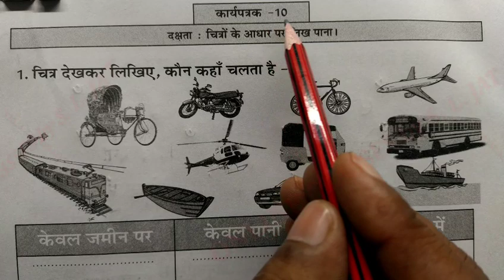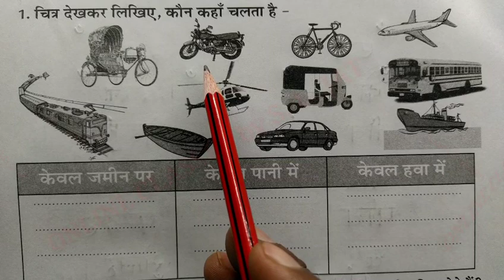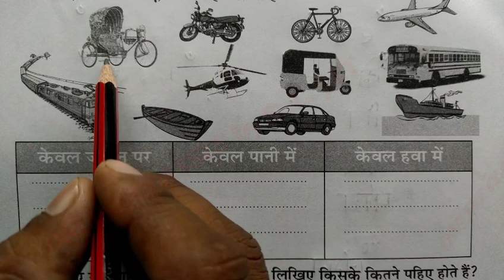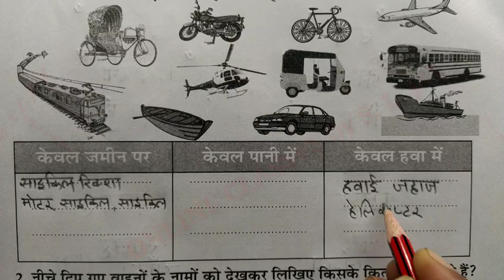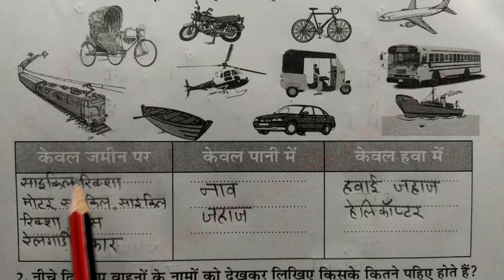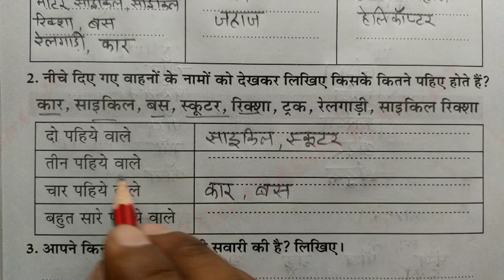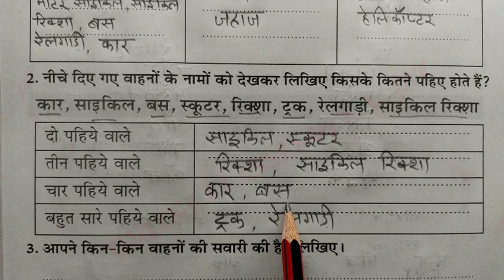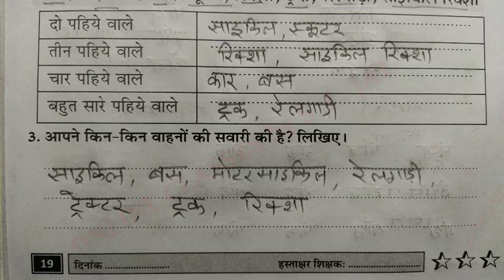कार्यपत्रक 10 Hindi Class 4-5 प्रयास कार्यपुस्तिका, हिंदी कक्षा 4-5,Prayas Worksheet 10,Karyapustika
In this video learn to कार्यपत्रक 10 Hindi Class 4-5 प्रयास कार्यपुस्तिका, हिंदी कक्षा 4-5, Prayas Worksheet 10 , Karyapustika, Prayas workbook Hindi  कार्यपत्रक कार्यपुस्तिका।। हिंदी कक्षा-4-5 Workbook Class-4-5 Hindi, karyapatrak karyapustika Rajasthan